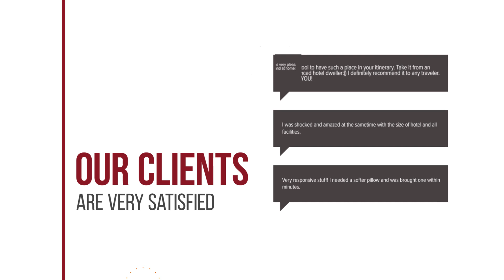Costinesti Villa hotel review | Hotels in Schitu | Romanian Hotels